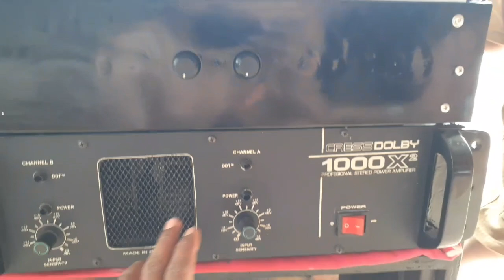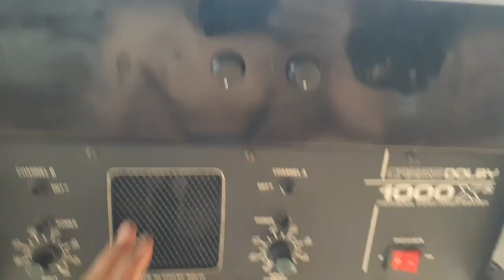Jic LA10050 vs 15 x 4 || dua box dynacord dua box planar || power 20A BTL dan 5A socl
Bang dedy 😄 menerima box salon,sound rumahan,dll

Kritik saran via wa/ kolom komentar,, hargai karya orang tebarkan perdamain🙏

Like,Subrikkk dan komen 😀🙏